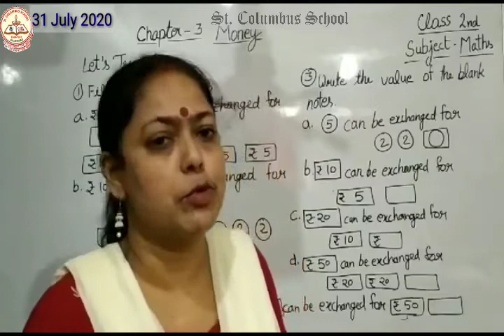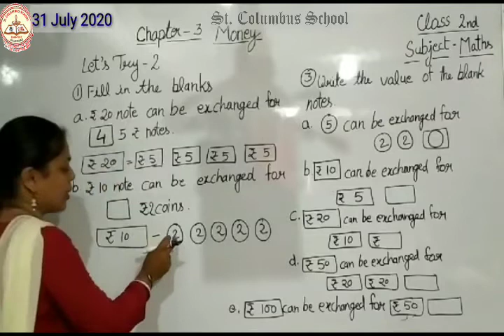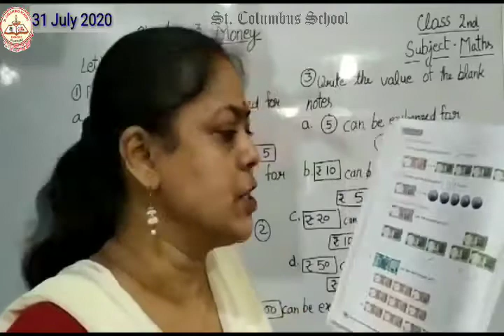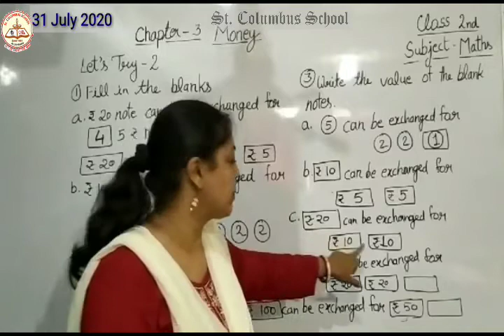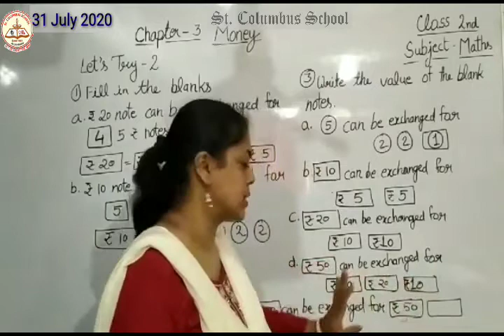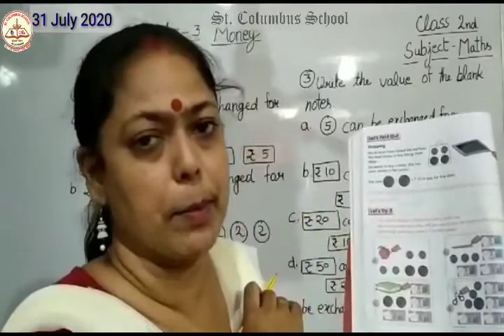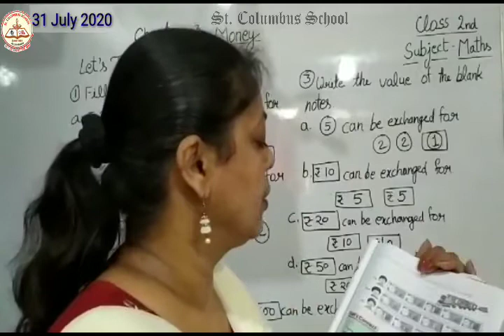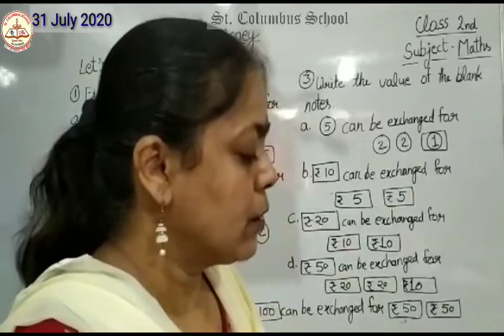Class 2| Lesson 3 (Part 2) | Mathematics | By Mrs. Dey